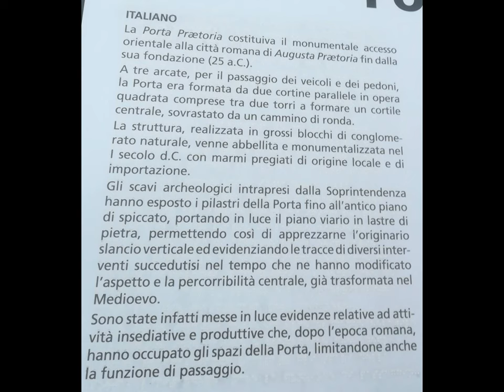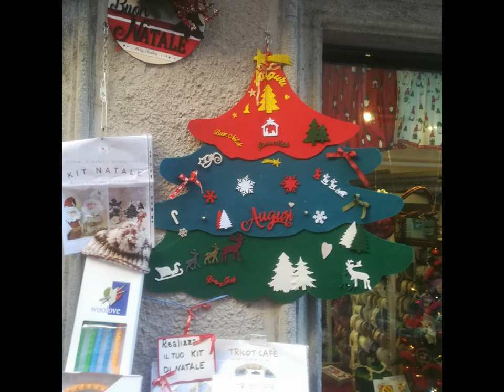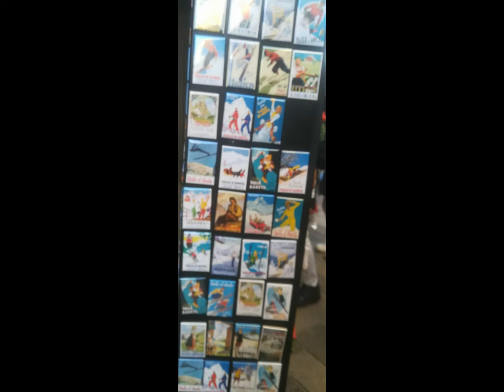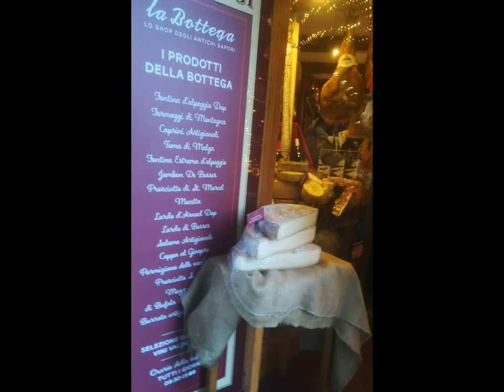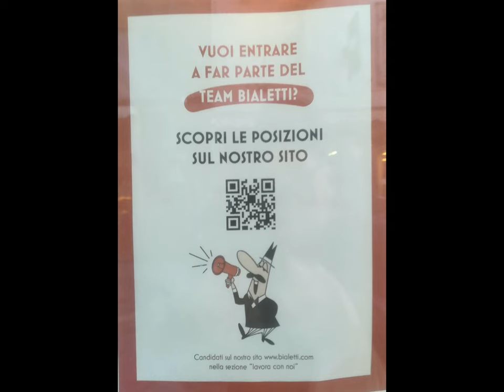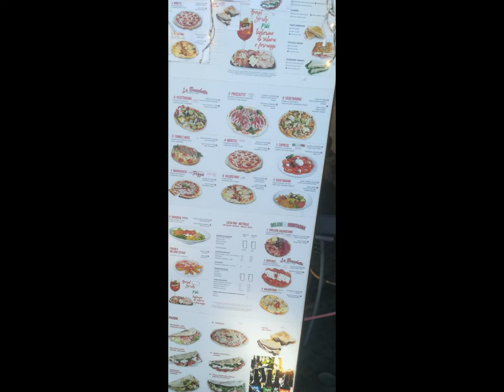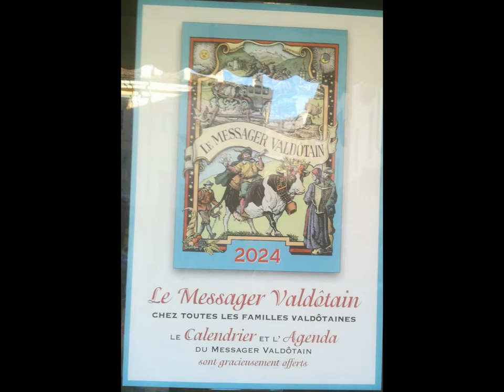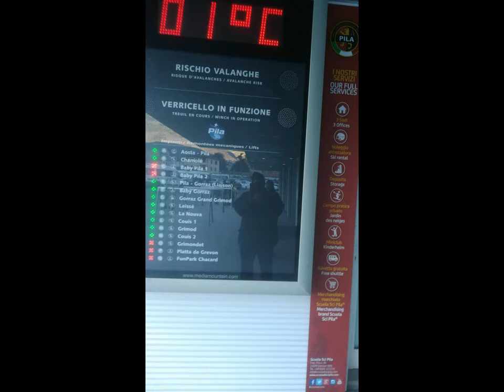AOSTA Arco Pretorio et al. [by Sergio Conegliano]